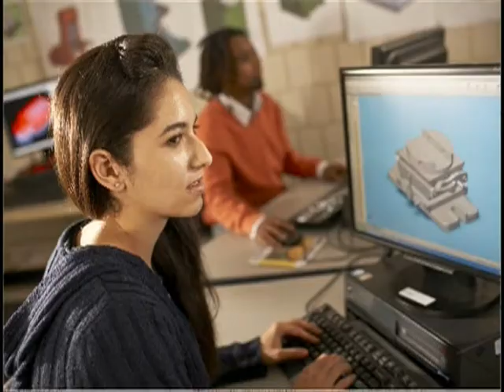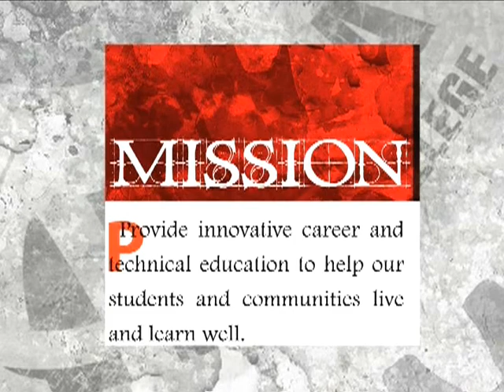Tech Talk with Anoka Technical College Electronic Engineering Technology prgm.wmv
A nine minute interview with Anne Weyandt, President of Anoka Technical College. President Weyandt talks about the 2008 fall semester.